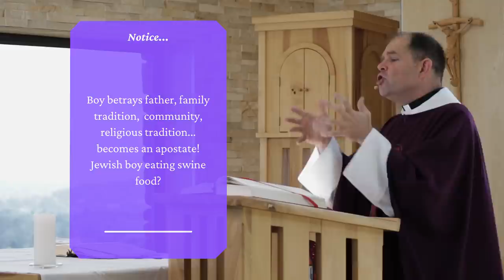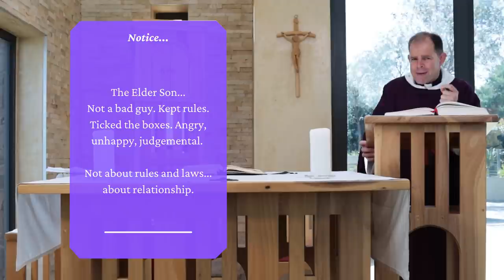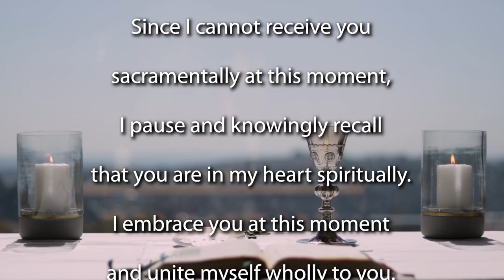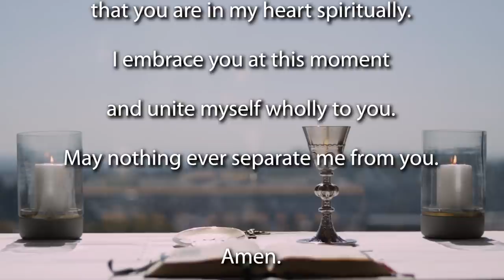Mass for the 4th Sunday of Lent - year C.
Join the Jesuit Institute South Africa and Fr Russell Pollitt SJ to celebrate Mass for the 4th Sunday of Lent - year C.

• First Reading Joshua 5:9-12
• Psalm 34:2-7
• Second Reading 2 Corinthians 5:17-21
• Acclamation Luke 15:18
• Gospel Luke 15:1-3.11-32